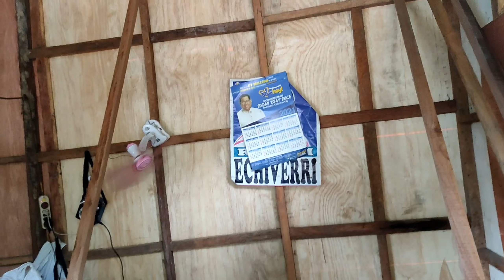ALING MARIA, AT TATAY FERNANDO BINISITA ULIT NAMIN.